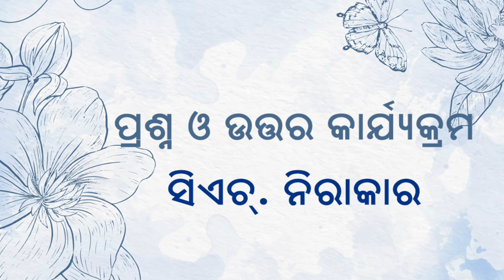ଶିକ୍ଷା: ଏକାଗ୍ରତା ଆସେ ଆଗ୍ରହ ଥିଲେ ଏବୋଂ ଆଗ୍ରହ ଆସେ ଅଭ୍ୟାସ କଲେ - CH. Nirakar Bhai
On Education Q&A by Nirakar bhai in Odia Language.